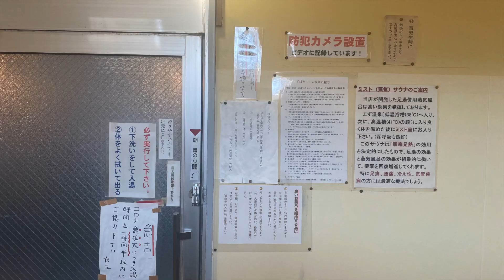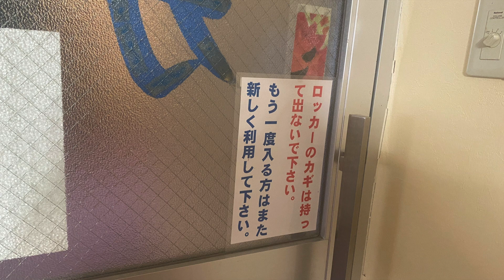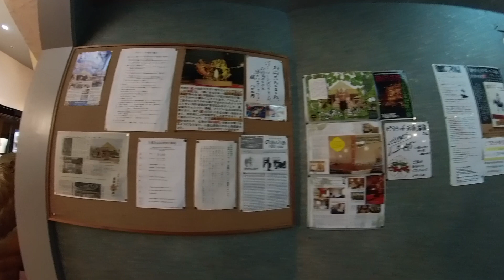ピラミッド元気温泉